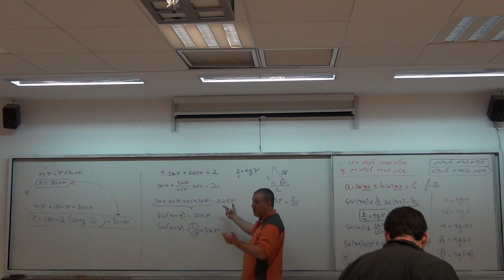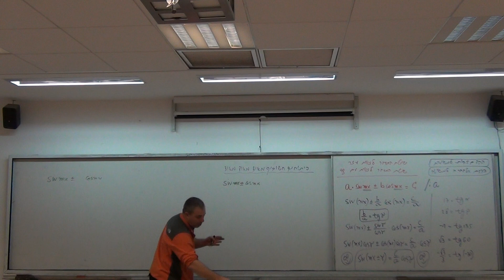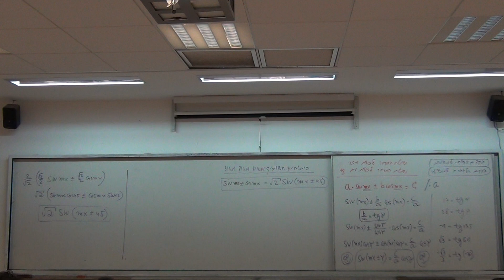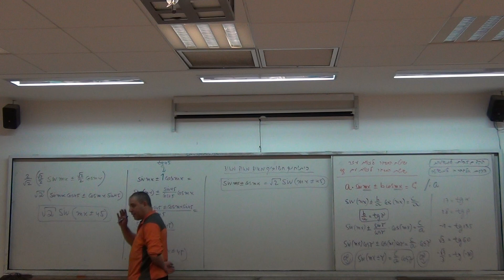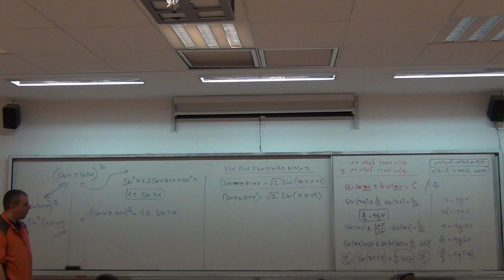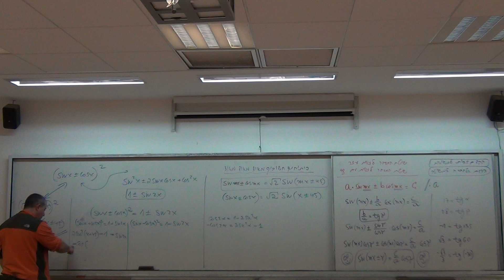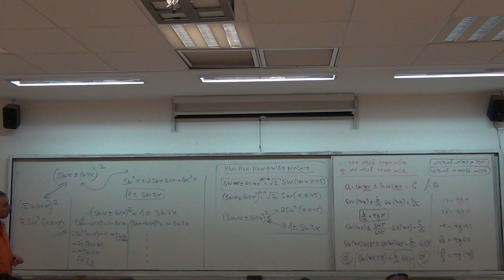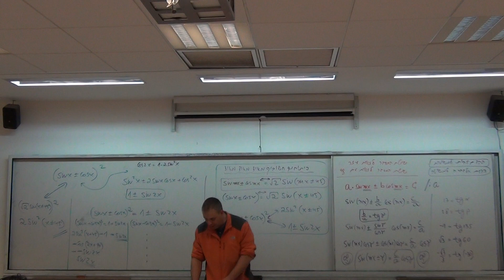00519 שיעור מיום 29.01.15 משוואות טריגונומטריות שיטות חשובות